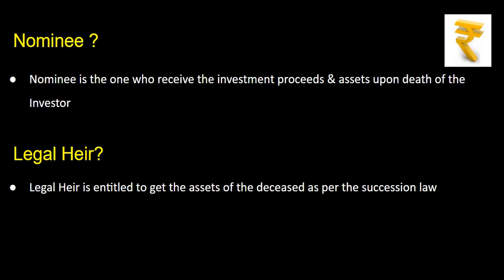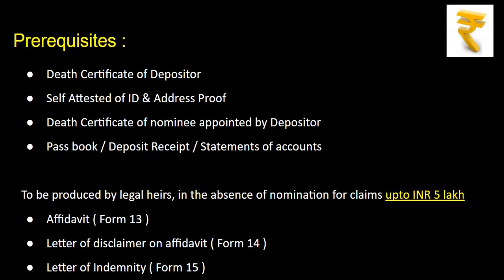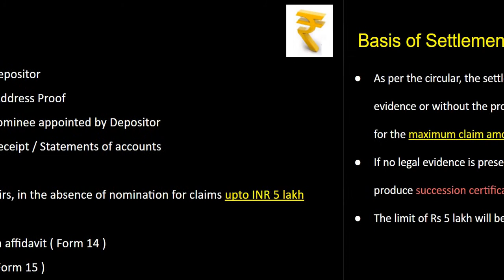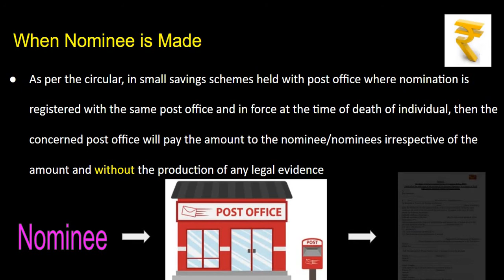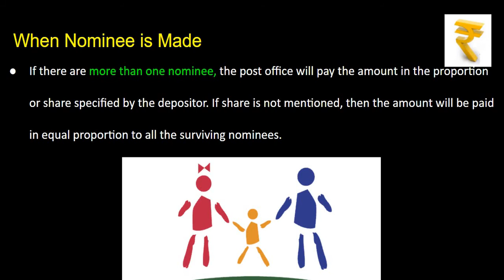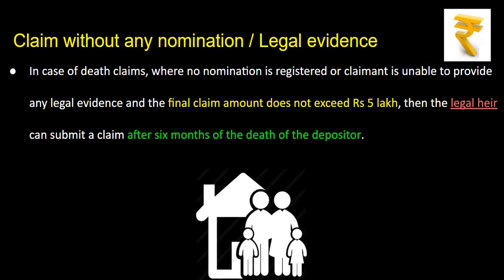Are you a Nominee ? GUIDE to claim settlement of Post Office Small Saving Scheme in Tamil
Hi Friends,

This video gives you an outline of how a Nominee will be able to claim his share.

1. Nominee Claim
2. Legal Heir Claim
3. INR 5 Lakhs and above what is the procedure
4. INR 5 Lakhs below what is the procedure

DOCUMENTS REQUIRED :

1. Death Certificate
2. ID & Address Proof ( Aadhar )
3. Post Office Passbook

Application for settlement of an account of the deceased depositor by nominee or legal heirs under National (Small) Savings Scheme

To be produced by legal heirs, in the absence of nomination for claims up to INR 5 lakh

KYC Form

Post Office